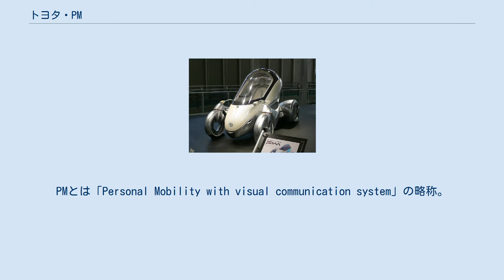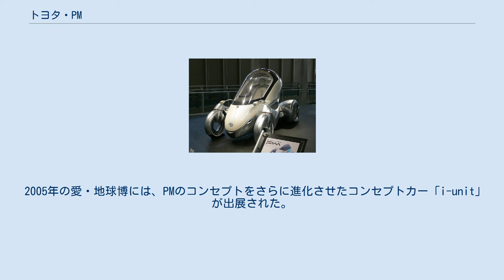トヨタ・PM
PMとは、トヨタ自動車が開発したコンセプトカーである。
 PM 2003年の東京モーターショーでワールドプレミアを飾った。
PMとは「Personal Mobility with visual communication system」の略称。
「であう、つながる、あつまる」を開発コンセプトとし、先端のITを活用することで、人とクルマとの一体感を追求したパーソナルモビリティである。
 カプセルのような形状の運転席で、正面が上下に開閉するというグラッシーキャノビーを採用。
乗降時にはシートが前方にスライドし乗りやすい位置まで下がることで、良好な乗降性を確保している。
また、触覚のようなヘッドランプや、ボディの所々にうめこまれたLEDなど、どこか生命を感じさせるようなデザインを取り入れている。
前輪はシャフトを使用していない「シースルーホイール」となっている。
 正面のインストルメントパネルには、指先検出センサーによる空間入力を利用した「ビジュアルコミュニケーションシステム」を採用。
これによりストレスなく走行情報などを得られる。
また、PMにはアクセルペダルとステアリングの代わりに「ドライビングコントローラー」という、ドライブ・バイ・ワイヤ技術を応用したシステムを採用している。
これにより、ハンドルとアクセルを片手で操作でき、その場で回転したりなどの複雑な操作を行える。
 PMは走行状況にあわせて4つのモードを備えている。
乗降時や低速走行時のための「乗降モード」、市街地走行のための「市街地モード」は視点を高く、ホイールベースを短く取っている。
さらに高速走行時の「高速モード」は、ホイールベースを最大まで延長しており、ドライバーはほとんど寝たような姿勢で運転する。
また、その場で回転するための「その場回転モード」時は、前輪がハの字に向いている。
 さらにPMは、複数のPM間と情報のやり取りを行える。
例えば、PM同士で情報を交換し合ったり、チャットのように気軽にPM間で交信を行ったり、自分が運転しなくても他のPMにくっついて走行したりなどを行える。
 2005年の愛・地球博には、PMのコンセプトをさらに進化させたコンセプトカー「i-unit」が出展された。
他にも、PMのコンセプトをさらに進化させたコンセプトカーが東京モーターショーなどに出展されている。